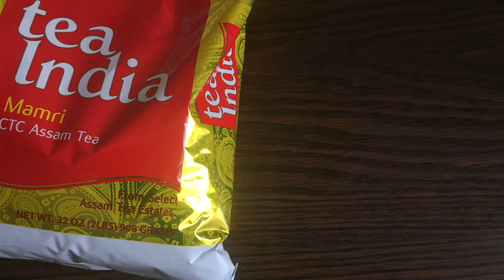Masala Chai Tea | Nepali / Indian Tea Recipe - Flavors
Hi everyone ♥
- Masala Chai Tea

★ Ingredients
-1 cup of water.
-3-4 cardamom pods
-3-4 whole cloves
-2 cinnamon sticks
-1 tablespoon black tea
-1 tablespoon sugar
-1 cup of milk.